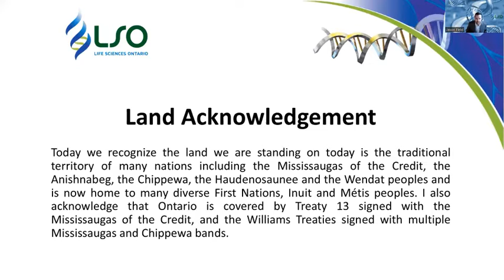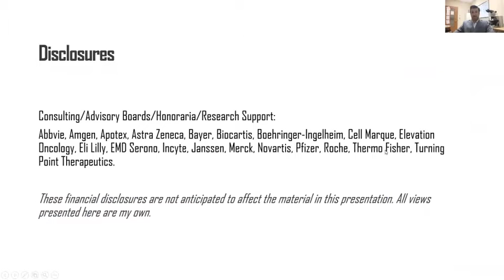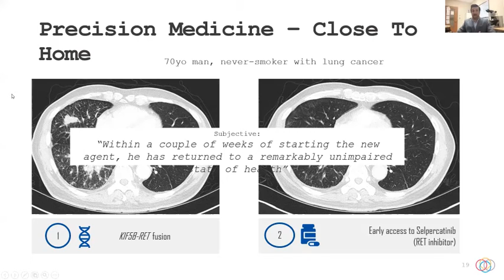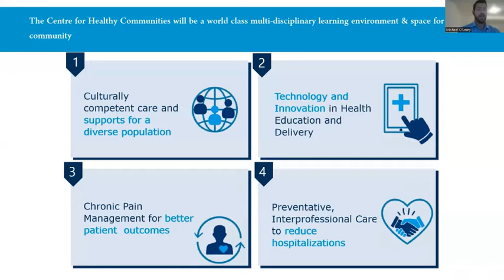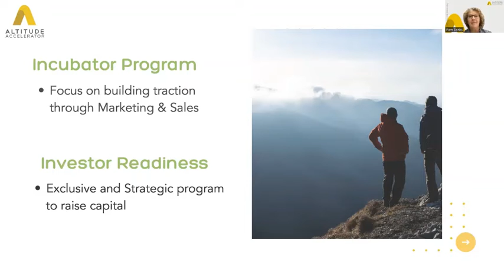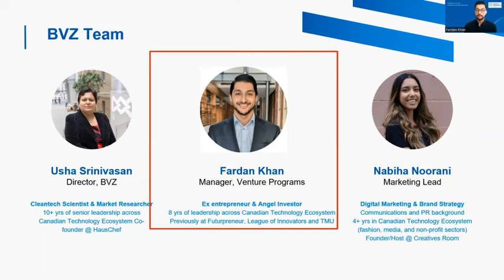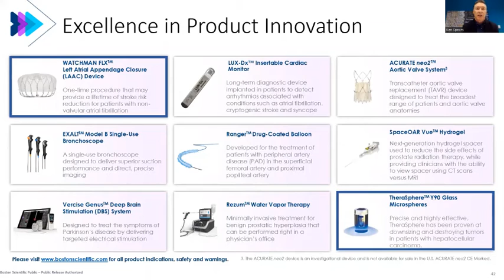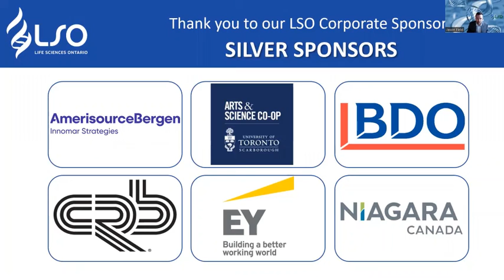LSO 3rd Annual Road Trip around the Province - Brampton